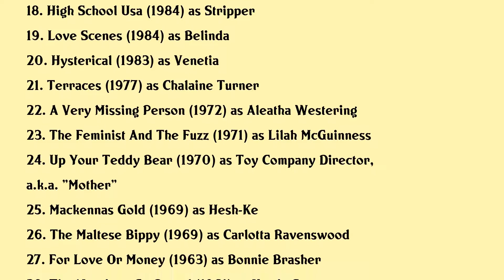Julie Newmar Movies list Julie Newmar| Filmography of Julie Newmar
Julie Newmar Full Movies List Filmography of Julie Newmar

Latest movies of Julie Newmar are:

1. Batman Vs Two Face
2. Batman Return Of The Caped Crusaders
3. Those Dastardly Desperados
4. Beautiful Darling
5. Return To The Batcave The Misadventures Of Adam And Burt
6. One Last Score
7. Sobbin Women The Making Of Seven Brides For Seven Brothers
8. Oblivion 2 Backlash
9. To Wong Foo Thanks For Everything Julie Newmar
10. Oblivion
11. Nudity Required
12. Ghosts Cant Do It
13. Deep Space
14. Dance Academy
15. Streetwalkin
16. Reel Horror
17. Evils Of The Night
18. High School Usa
19. Love Scenes
20. Hysterical

Complete list of movies acted by Julie Newmar are in this video.

Please Comment down your favorite movie of Julie Newmar